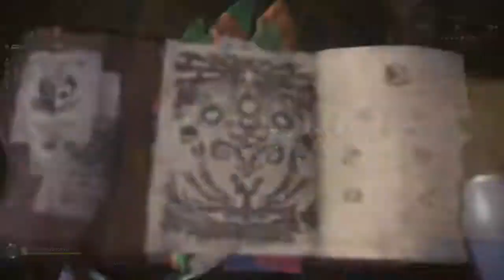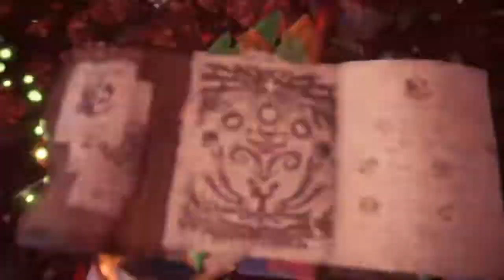Monster Hunter World: Iceborne: Aaliyah first solo raging Brachydios- Never Surrender!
Two faints and a guts activation later, and Aaliyah is rewarded with Gold.